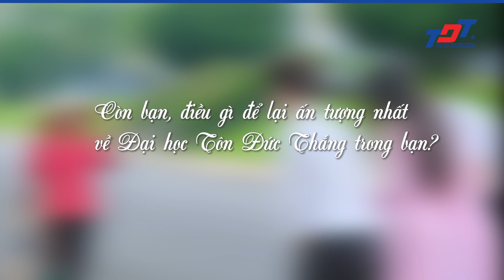TDTU Story | Văn hoá lễ phép của sinh viên Trường Đại học Tôn Đức Thắng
Trường đại học Tôn Đức Thắng (TDTU) là đại học công lập của Việt Nam, hoạt động theo cơ chế tự chủ. Trường xếp thứ 86 Châu Á theo THE Asia University Rankings 2023.
Số 19, đường Nguyễn Hữu Thọ, phường Tân Phong, Quận 7, TP. Hồ Chí Minh